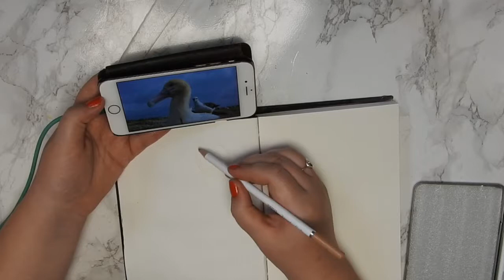Journal Play Albatross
*Shop update is 1st of every month.*